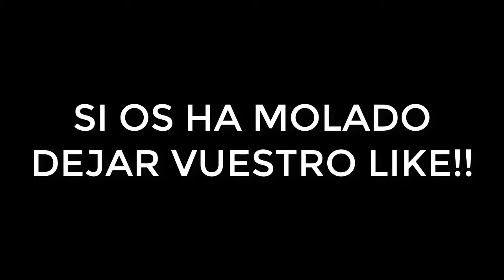SE PUEDE MATAR A DOS PERSONAS A LA VEZ CON ESCOPETA!? IMPRESIONANTE!!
▼PROGRAMAS QUE UTILIZO:
● Grabación: Bandicam
● Edición: Camtasia Studio 9, Filmora y Vegas Pro 14
● Miniaturas: Adobe Photoshop CC 2017
● Directos: XSplit Broadcaster

▼ESPECIFICACIONES DE MI ORDENADOR:
● Tarjeta gráfica Gigabyte GTX 1060
● Windows 10 Pro
● Micrófono: Trust Realtek High Definition Audio
● Ratón: Woxter Stinger GX 250 m Black